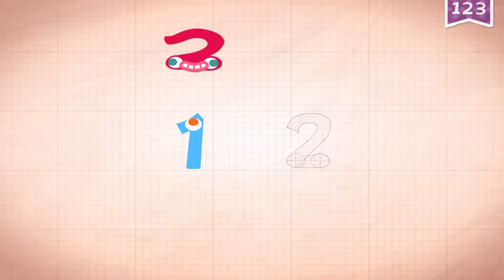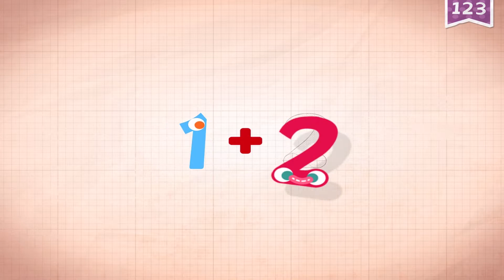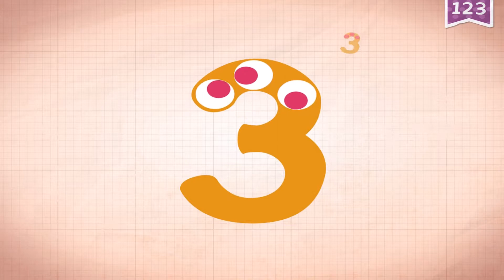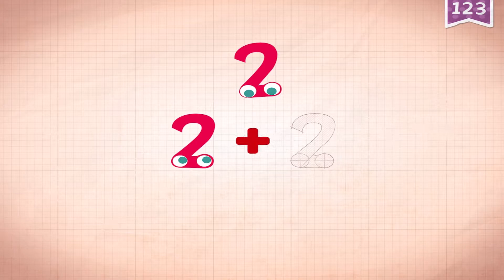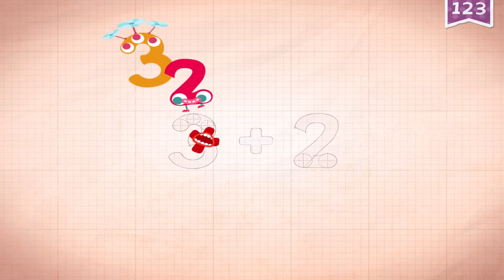Learning Numbers - Recognition Sequences Quantity -Endless Numbers- Educational Apps For Kids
Educational Apps For Toddlers - Learning Numbers: Recognition Sequences Quantity & Early numeracy -Endless Numbers

As a follow-up to Endless Alphabet, set the stage for
early numeracy learning with Endless Numbers! Kids will
have a blast learning number recognition, sequences, quantity,
numerical patterns, and simple addition with the adorable Endless monsters. Each number features interactive sequences and equation puzzles with numbers that come alive, and a short animation that provides context and meaning to each number.

-Education Apps for Kids, Children and Toddlers
                   ☆Please☆

▶Download Link◀

Features:
-5 numbers are free to try with numbers in Number Packs available for purchase.
-Endless Numbers was designed with your children in mind. There are no high scores, failures, limits or stress.
Your children can interact with the app at their own pace.

by Originator